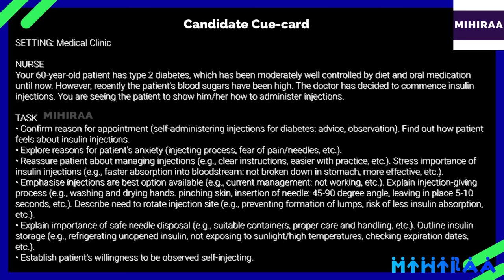OET SPEAKING ROLE PLAY - INSULIN INJECTION - MIHIRAA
30 September 2023 OET Exam Speaking Role Play Sample

10 MISTAKES TO AVOID IN OET SPEAKING ROLE PLAY | MAKE YOUR ENGLISH BETTER

OET Speaking Role Play Sample Video for Nurses demonstrates OET speaking role play in the scenario of an insulin injection. The setting of this OET-speaking roleplay is a medical clinic. The nurse is speaking to a 60-year-old patient who has type 2 diabetes, which has been moderately well controlled by diet and oral medication until now. However, recently the patient's blood sugars have been high. The doctor has decided to commence insulin injections. The nurse is seeing the patient to show him/her how to administer injections. By watching this video a nurse will get a clear idea of the scenario of insulin injection in the OET speaking role-play session for nurses.